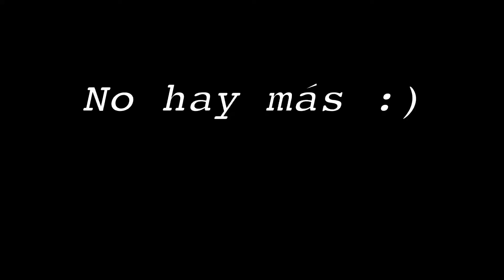Me abrí la cabeza jugando futbol (HISTORIA)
Ya saben, si quieren ganarse un funko pop empiecen a comentar😛 y a compartir mi canal con sus amigos para pronto llegar a 500 suscriptores.
Espero se suscriban y compartan mis videos, la meta de este año es llegar a 1,000 suscriptores y lo podré lograr con su ayuda, si les gustan mis videos compártanlos con sus amigos, novi@s, familias y con todo el mundo, para así poder crecer mucho más , espero su apoyo y gracias por darle like y suscribirse :)